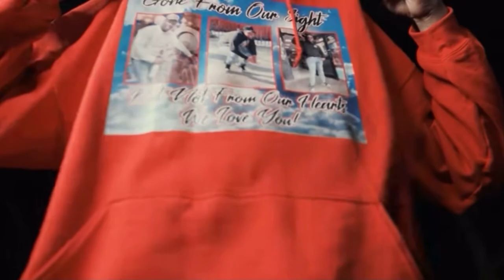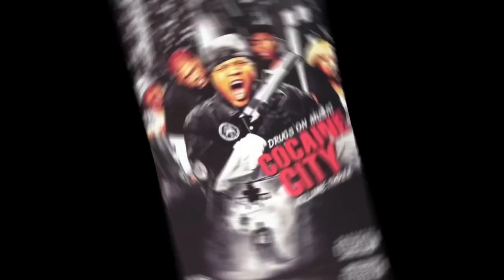Ransom SH00TS @ Joe Budden & His Entourage After They Came To His Block To Do A Vlog